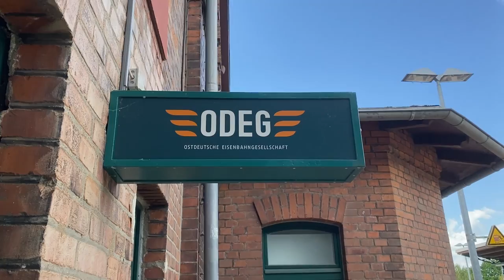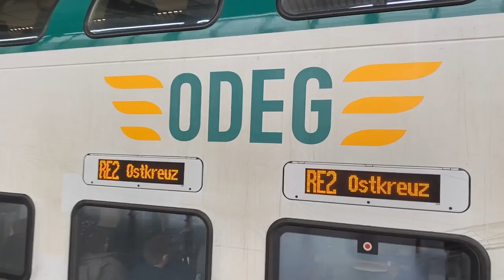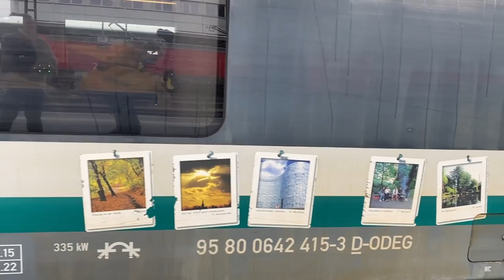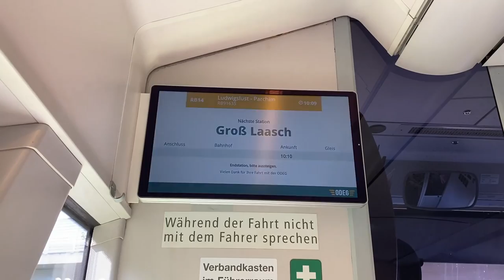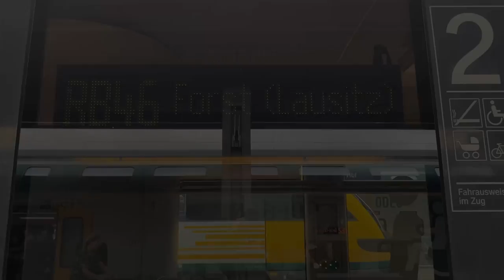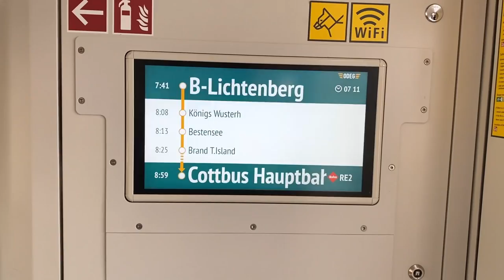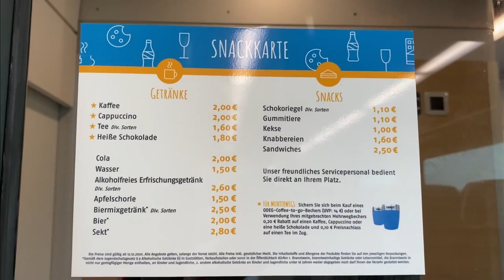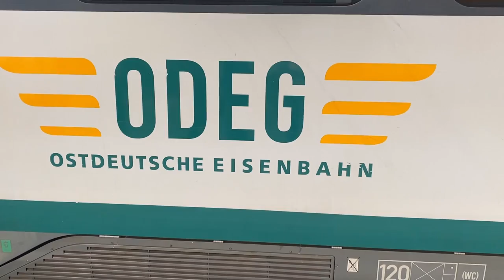[Doku] Die ODEG - Der größte Konkurrent von DB Regio im Osten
Die ODEG - Der größte Konkurrent von DB Regio im Osten

Unsere erste Dokumentation ist fertig. In dieser geht es um die Ostdeutsche Eisenbahn Gesellschaft, kurz ODEG. In dieser Dokumentation gehen wir auf die Geschichte des Unternehmens ein, nennen wichtigen fakten zur Ostdeutschen Eisenbahn, stellen ihre Flotte, so wie alle Netze und Linien vor und gehen auf das Hauptthema ein. Dieses ist leider etwas kurz geraten im Vergleich, aber alles wichtige ist drin. Zum Schluss gehen wir auf die Zukunft des Unternehmens ein, die ja schon zum Fahrplanwechsel 2022 beginnt ein.

Teilt diese Doku bitte, wenn sie euch gefallen hat und erzählt es anderen Bahninteressierten oder auch Mitarbeitern des Unternehmens.

Viel Spaß!

Euch hat die Dokumentation gefallen? Dann lasst uns gerne ein Like, ein Abo und einen Kommentar da, um uns kostenlos zu unterstützen, die Welt des Transports interessant zu gestalten.

Meine Kamera/Handy

Mein Gimbal

Mein Schnittrechner

Das Video ist aus eigenem Antrieb entstanden. Unbezahlte Werbung durch Markenerkennung. Alle Logos oder zu erkennenden Firmen oder Marken sind Beiwerk und nicht der Sinn des Videos.